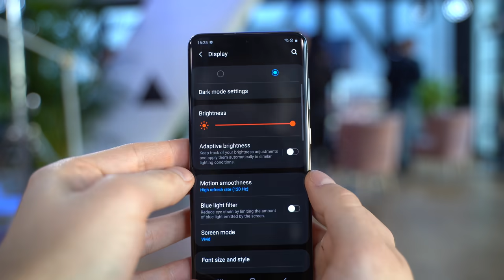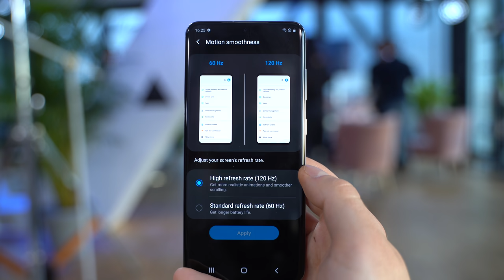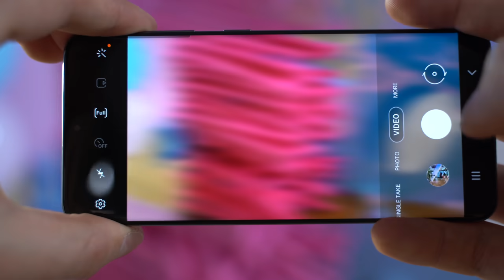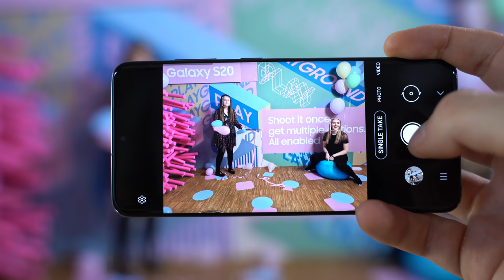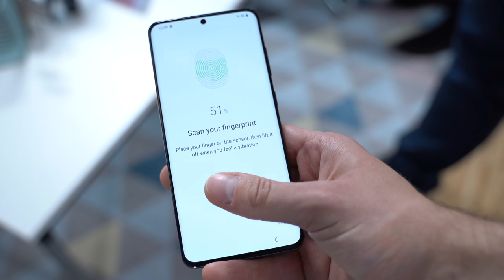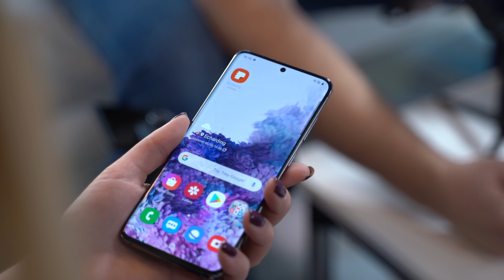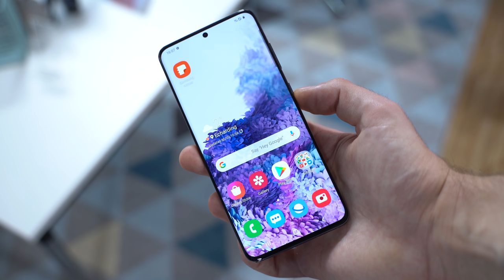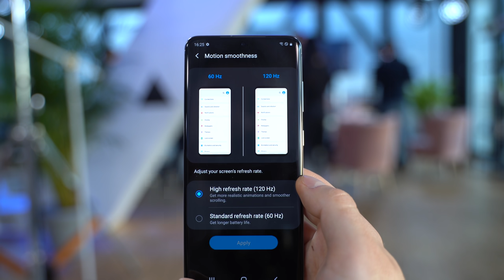Galaxy S20 5G - 10 FAKTÓW, które musisz znać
Ceny najnowszych Samsungów Galaxy S20 ⤵

Dosłownie przed chwilą premierę miały najnowsze flagowce Samsung Galaxy S20, S20+ oraz S20 Ultra. Chcecie dowiedzieć się ile kosztuje, czy warto go kupić oraz co nowego wprowadza ten smartfon? Oglądajcie! 🔥